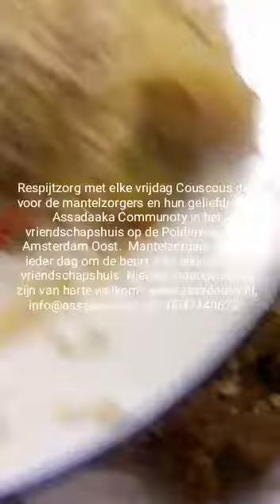Respijtzorg c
Respijtzorg met mantelzorgers en hun geliefden, lotgenoten bij Assadaaka Community in het vriendschapshuis op de Polderweg 300, Amsterdam Oost. Mantelzorgers zorgen om de beurt voor elkaar!
Nieuwe deelnemers zijn altijd van harte welkom! Voor meer informatie